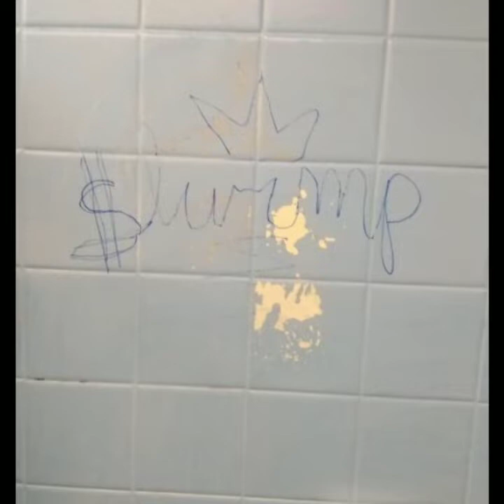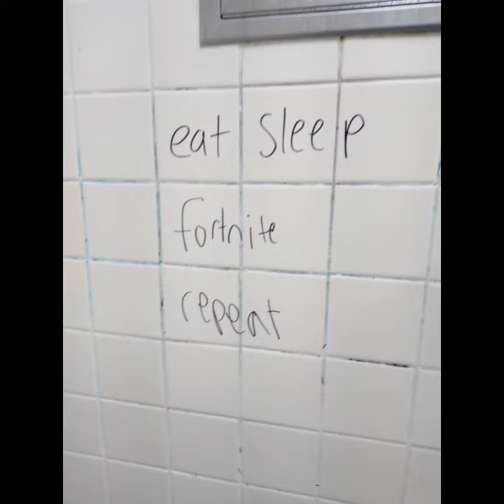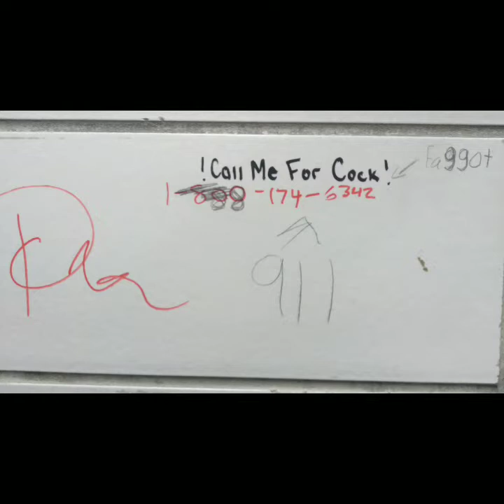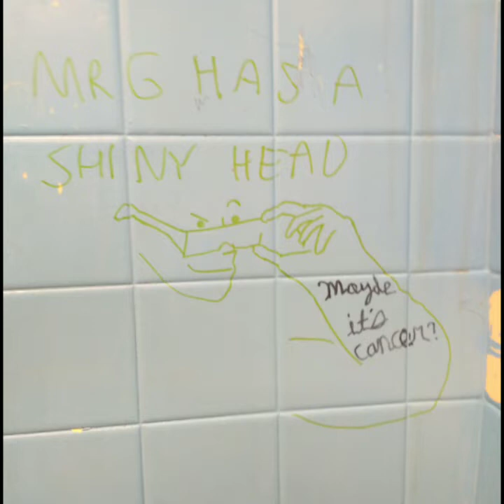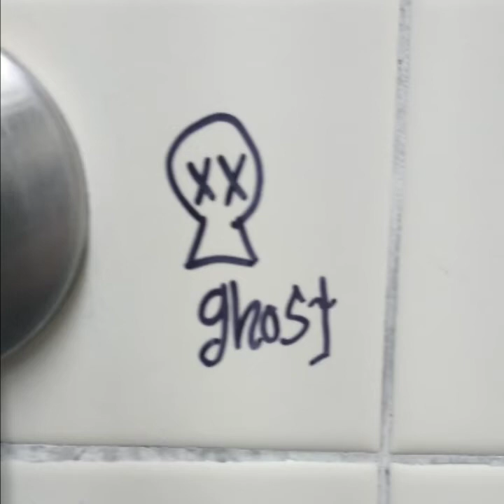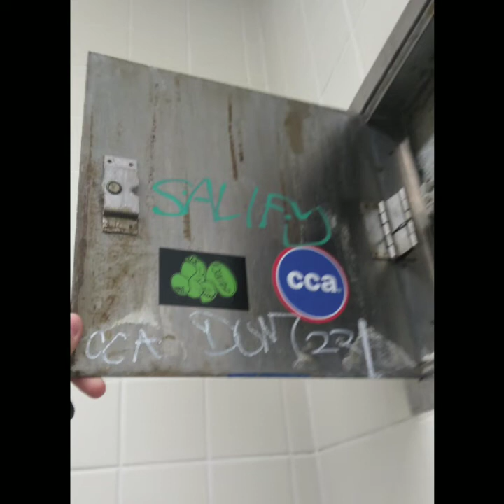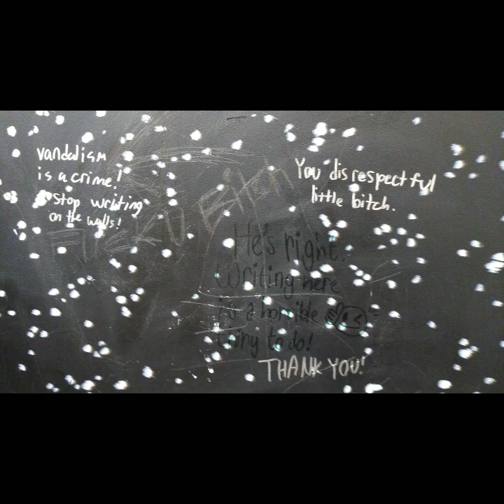Taft High School Bathroom Graffiti (2021-2022 school year)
Pics of graffiti found at Taft last school year. I graduated and these are all the works of art my friends and I found over the school year. I love taft lol.